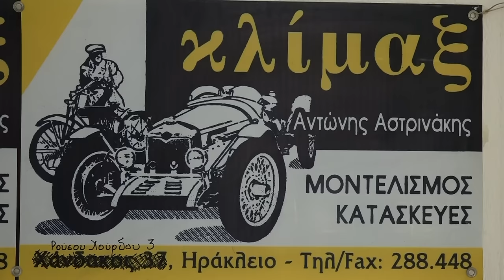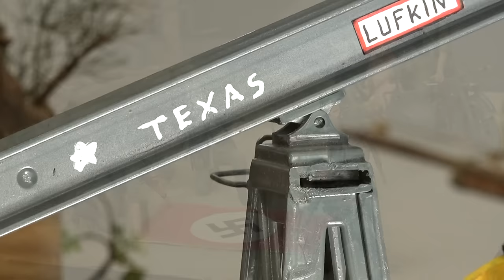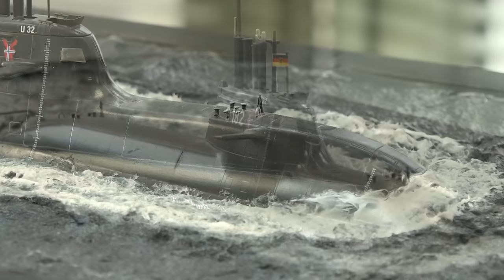11η έκθεση στατικού μοντελισμού Ηρακλείου 2016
11η έκθεση στατικού μοντελισμού Ηρακλείου 2016